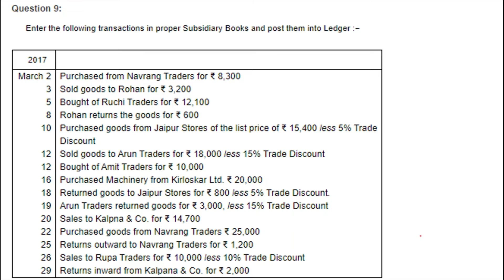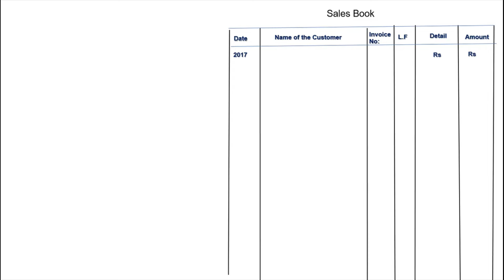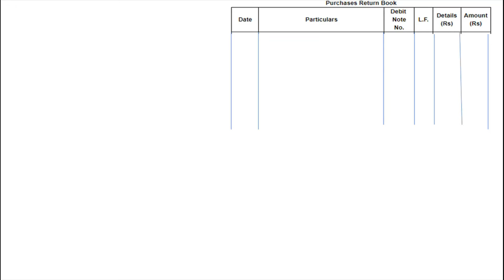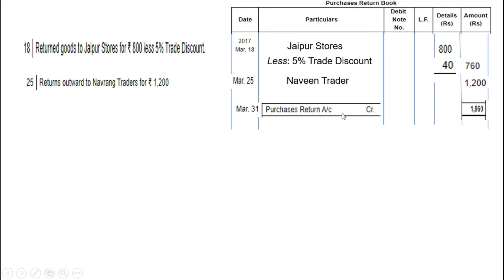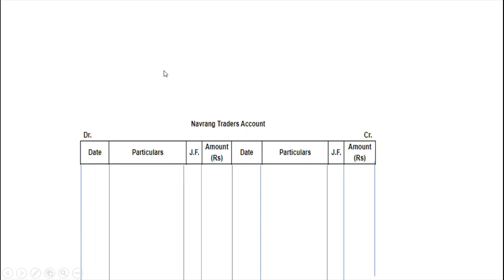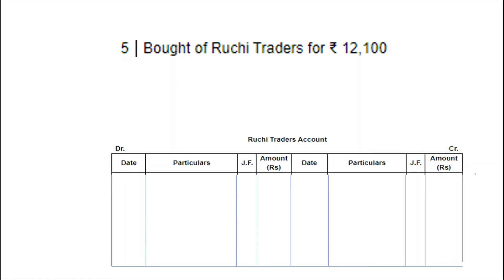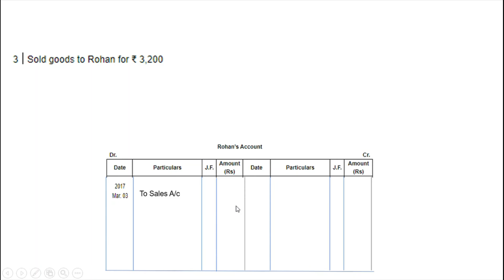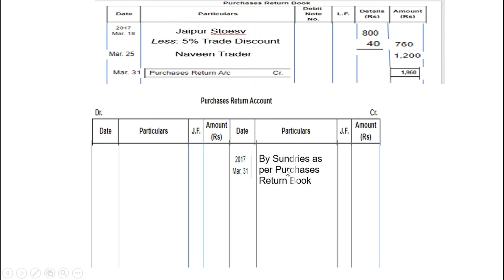D.K. Goel Solution no: 9 Ledger - Chapter 13 | Class 11 Accounts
In this video we learn concepts of Ledger.and Solution of Practical Question 9
Meaning & Definition of Ledger
Format
Rules of Posting
Balancing of Accounts

Playlist link
- Chapter 1 Meaning & Objective of Accountancy